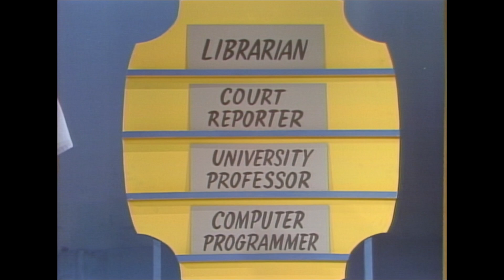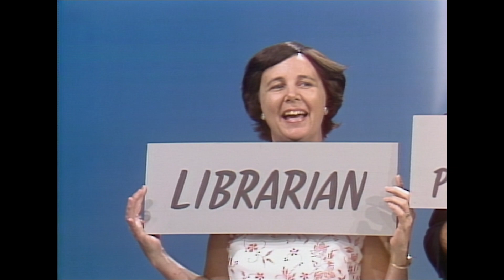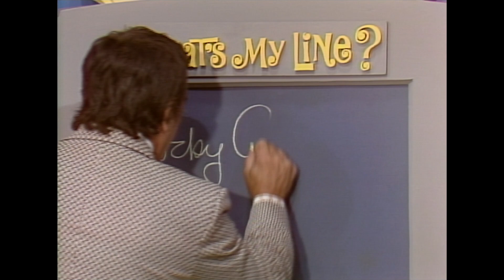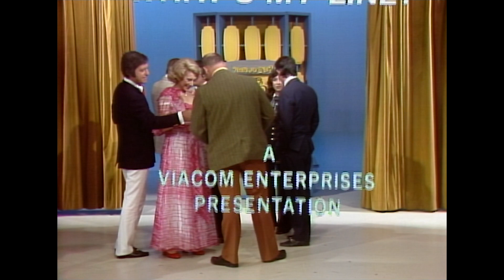What's My Line | Rocky Graziano Joins the Game | BUZZR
The panel has three minutes to guess the mystery guest! 🥊